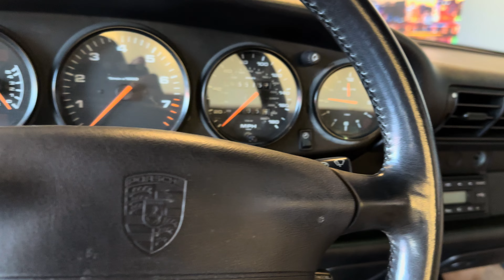1995 Porsche 911 Carrera